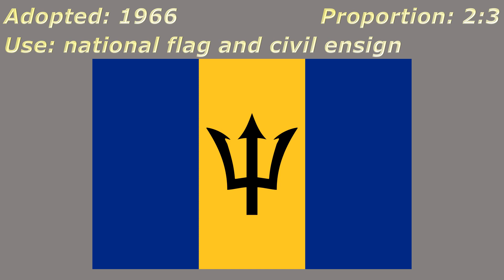Flags of Barbados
#1060 - Flags of Barbados